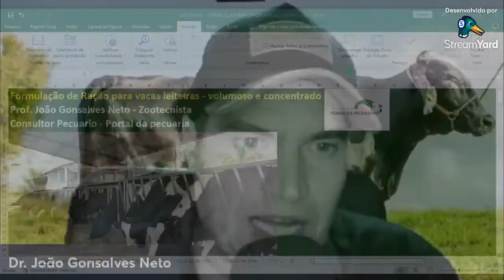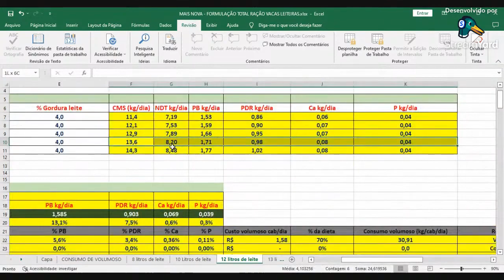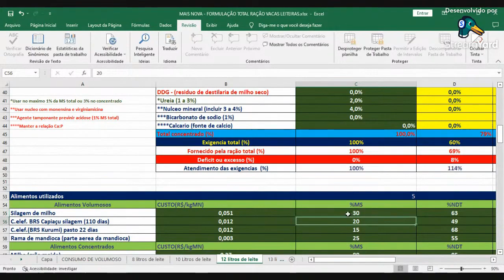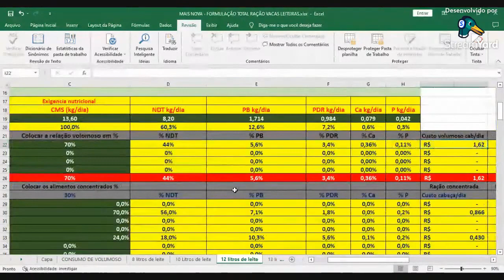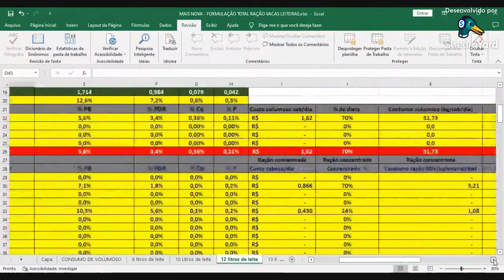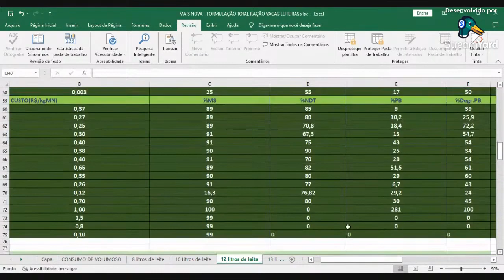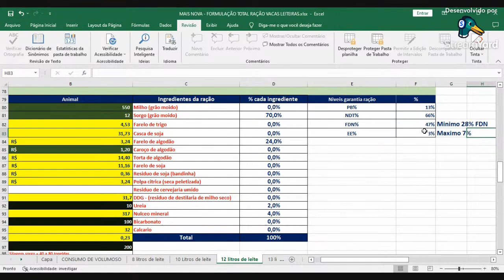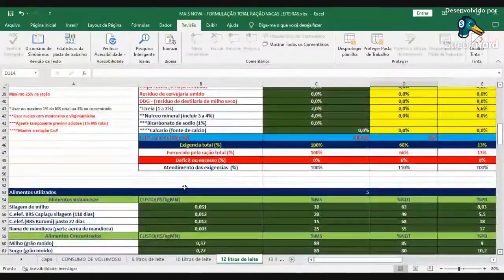Ração para vacas leiteiras